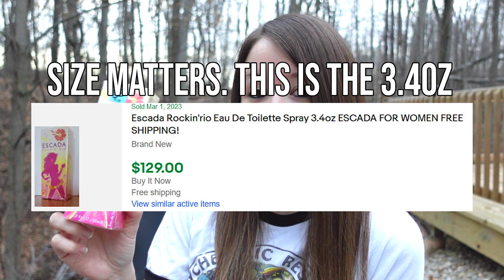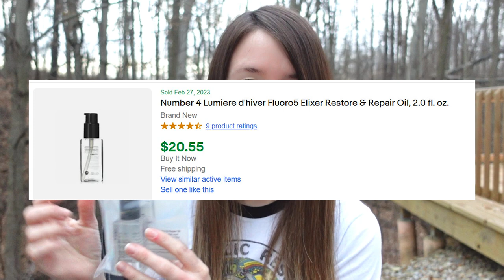AMAZING $700 Reseller Haul - EASILY OVERLOOKED Thrift Items (Selling On Ebay)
A haul of items that were all overlooked, ignored, or passed on at the thrift shop to flip for big profit on Ebay or Mercari. I also stop at the Goodwill bins and find things that no one else grabbed.

Things that please the algo: Thrifting Haul, Resale Haul, Reseller Haul, Retail Arbitrage, Sourcing, Arbitrage Bolos, Ebay Bolo, How To Sell Online, Ebay Business, Full Time Reseller, Ebay Reseller, Ebay Reselling, Haul, Reseller, Work From Home Mom, Side Hustle, Amazon Seller, Clearance Shopping, Shop Along, Thrift Reselling, Garage Sale Reselling, Ebay Flips, Thrift Store Ebay Flips, Thrifting For Profit,